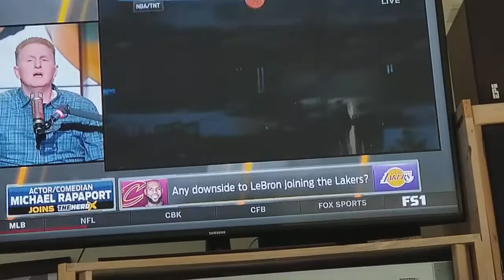Michael wigger rhapp a port! Libtard exemplar!